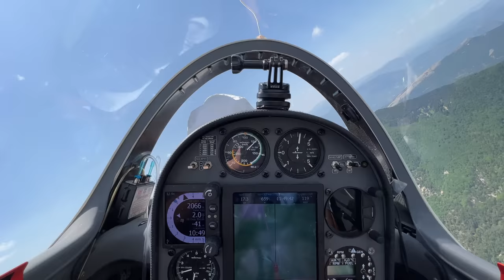Что мы встретили в небе?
Планер парил в восходящем потоке и вдруг... Тетрадка? Салфетка? Тряпочка?
Нечто кувыркающееся в восходящем потоке встретилось нам в небе. Вдоволь погонявшись за этим обьектом мы продолжили наше авиапутешествие по красивейшим местам Альп.

Игорь Волков.